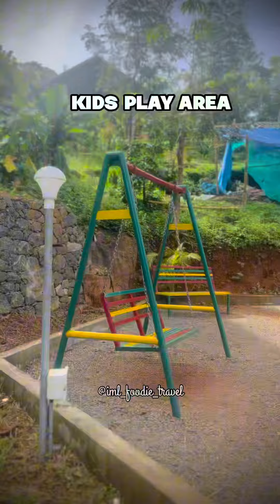കക്കാടംപൊയിൽ കിടിലൻ റിസോട്ട്